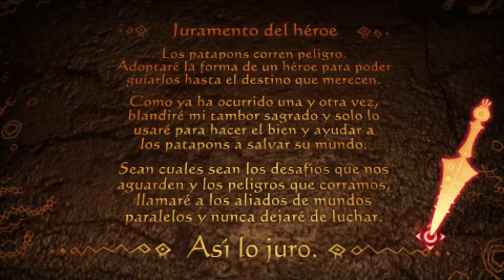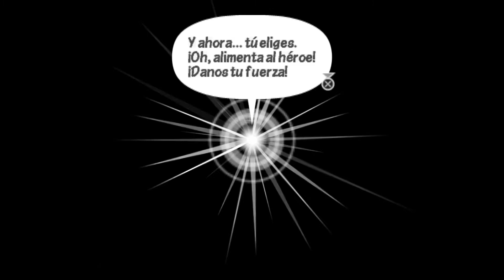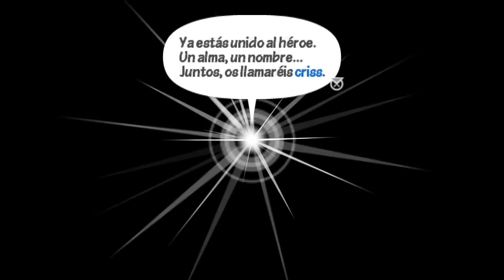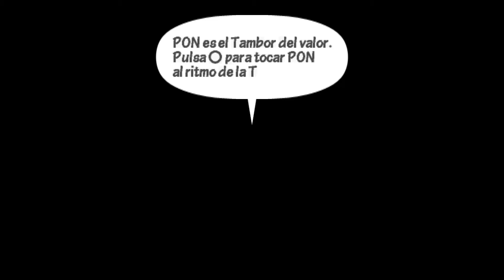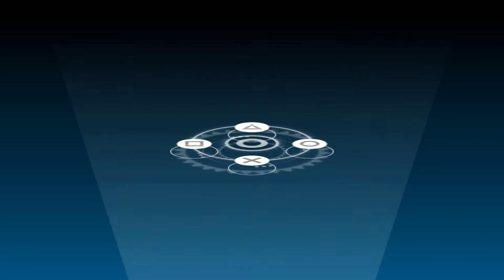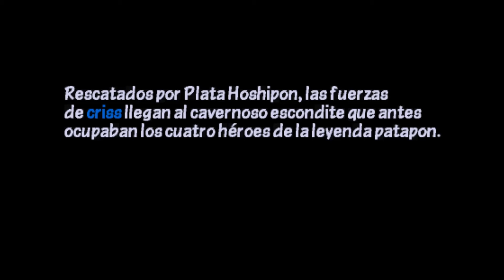Patapon 3 capitulo 1 La llegada del héroe | Gameplay